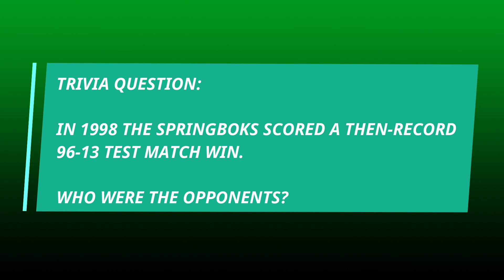Rise and Return of Thinus Delport: A Springbok Tale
Springboks legend Thinus Delport relives his unforgettable journey in international rugby. From his early breakout performance against the All Blacks to his hiatus from the Boks and comeback in 2003, Thinus shares his inspiring story filled with thrilling victories and challenging moments. Get ready to relive the excitement of Kamp Staaldraad and the 2003 Rugby World Cup, including Thinus' unforgettable showdown with rugby great Jonah Lomu!

00:00 Introduction by Peter
00:44 Debut against Canada
04:18 Playing in multiple positions
05:19 Beating the All Blacks at Ellis Park
07:05 Differences between Nick Mallett and Harry Viljoen
08:17 Period away from the Springboks
09:59 Kamp Staaldraad
12:19 2003 Rugby World Cup
17:20 Facing Jonah Lomu
18:18 What goes on tour, stays on tour
19:40 Trivia Question answered